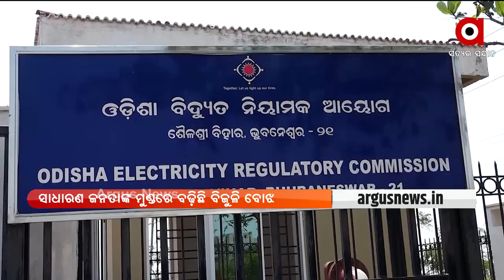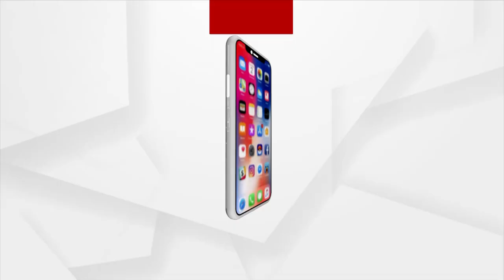ସଂଯୋଗ ନ ହୋଇ ଚାଷୀଙ୍କ ନାଁରେ ଆସିଛି ଲକ୍ଷାଧିକ ଟଙ୍କାର ବିଲ୍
State BJP protests against electricity bill issued in the names of farmers without electricity connection.